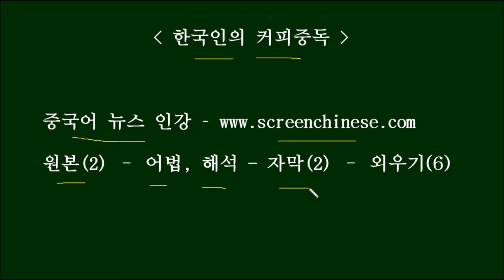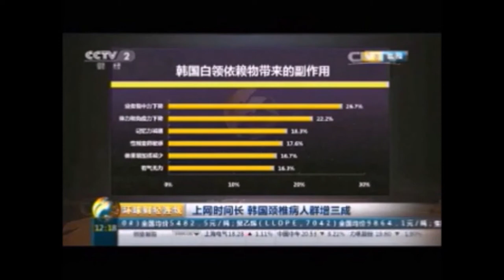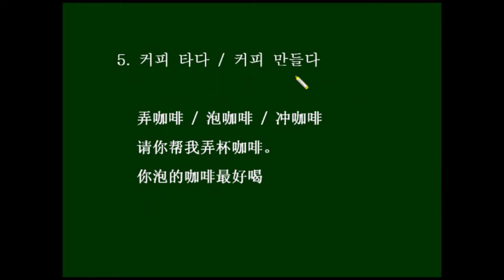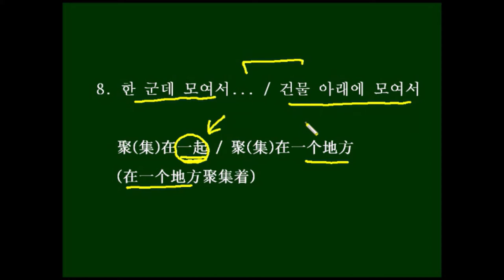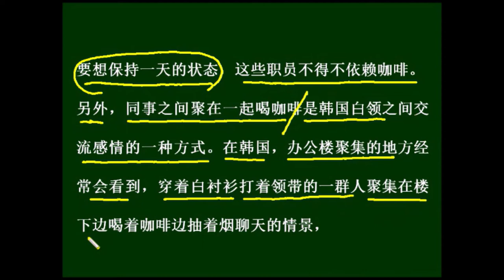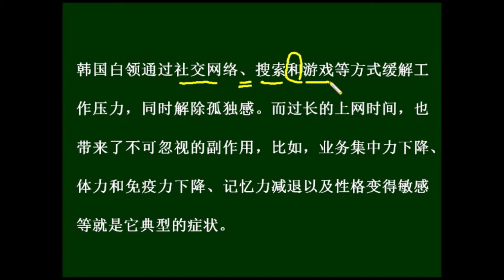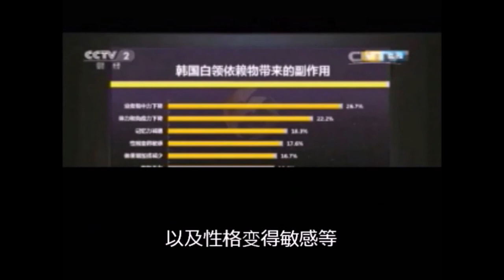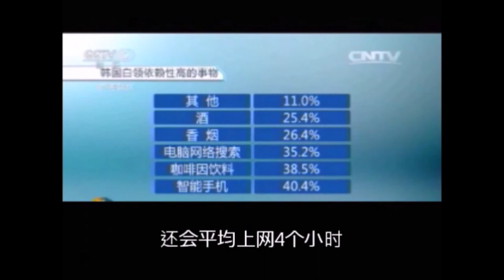[중국어뉴스인강 - 한국인의 커피사랑] Chinese News 中国語ニュース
스크립트는 아래를 보세요~. (중국어만 보실 분은 19분 00초부터 보세요~ )

就业 jiùyè 취업, 취직하다
依赖 yīlài 의지, 의존하다
含有 hányǒu 함유하다
咖啡因 kāfēiyīn 카페인
平均 píngjūn 평균
上网 shàngwǎng 인터넷에 접속하다
确实 quèshí 확실히, 정말로
成瘾 chéngyǐn 중독되다, 인이 박히다
泡 pào 물에 담그다
白领 báilǐng 화이트 칼라
繁重 fánzhòng 많고 무겁다, 많고 고되다
业绩 yèjì 업적
准点 zhǔndiǎn 시간에 맞다, 제 시간에
看~眼色 kàn~ yǎnsè ~의 눈치를 보다
企业 qǐyè 기업
较为 jiàowéi 비교적
竞争 jìngzhēng 경쟁
状态 zhuàngtài 컨디션, 상태
聚集 jùjí 모이다, 모으다
衬衫 chènshān 와이셔츠
领带 lǐngdài 넥타이
情景 qíngjǐng 광경, 정경
职场 zhíchǎng 직장, 일터
畜产 xùchǎn 축산
发布 fābù 선포, 발포하다
消费 xiāofèi 소비하다
频率 pínlǜ 빈도, 주파수
网络 wǎngluò 인터넷, 네트워크
上瘾 shàngyǐn 중독되다, 인이 박히다
社交 shèjiāo SNS
搜索 sōusuǒ 검색, 수색
游戏 yóuxì 게임하다
缓解 huǎnjiě 완화시키다, 풀다
解除 jiěchú 없애다, 제거, 해제하다
过长 guòcháng 지나치게 길다
忽视 hūshì 소홀히 하다, 경시하다
副作用 fùzuòyòng 부작용
业务 yèwù 업무, 일, 실무
免疫力 miǎnyìlì 면역력
减退 jiǎntuì 감퇴하다
敏感 mǐngǎn 민감하다
典型 diǎnxíng 전형(적인)
症状 zhèngzhuàng 증상, 증세

1. 韩国国内最大的就业网站最新的调查显示，有38.5%的上班族依赖含有咖啡因的饮料， 平均每天喝3.2杯咖啡。同时，他们每天还会平均上网4个小时。
2.  韩国上班族确实喝咖啡成瘾。先就拿我周围的同事来说，大部分人一早到公司后第一件事情就是到茶水间泡咖啡。
3. 韩国白领如此依赖咖啡，主要因为繁重的工作和业绩压力导致的。在韩国，准点下班的人很少。一般职员都得看上司的眼色，领导不下班下司不敢先走。
4.同时，和其他国家相比，韩国企业加班现象较为严重，公司内部竞争也比较大。要想保持一天的状态，这些职员不得不依赖咖啡。
5. 另外，同事之间聚在一起喝咖啡是韩国白领之间交流感情的一种方式。
6. 在韩国，办公楼聚集的地方经常会看到，穿着白衬衫打着领带的一群人聚集在楼下边喝着咖啡边抽着烟聊天的情景，这也是多年来韩国社会自然形成的一种职场文化。
7. 一提到韩国，大家可能首先就会想起泡菜。不过，根据韩国农林畜产食品部发布的一项调查显示，韩国人每周消费频率最高的不是白菜，而是咖啡。
8. 除了咖啡，韩国白领(对网络的上瘾程度也比较高)。 韩国白领(通过社交网络、搜索和游戏等方式)(缓解工作压力，同时解除孤独感)。
9. 而过长的上网时间，(也带来了不可忽视的副作用)，比如，业务集中力下降、体力和免疫力下降、(记忆力减退以及性格变得敏感)等就是它典型的症状。

1   한국 국내 최대 취업 사이트의 최신 조사에서 보여주기로는, 38.5%의 직장인이 카페인이 함유된 음료에 의존한다고 한다.  매일 평균 3.2잔의 커피를 마신다.  이와 동시에, 그들은 매일 인터넷도 평균 네시간씩이나 한다.
2. 한국 직장인들은 확실히 커피 마시는데 중독되었다.  우선 내 주위의 동료만 가지고 봐도, 대부분의 사람들이 아침에 회사에 온 후에 제일 먼저 하는 일이 휴게실에 가서 커피를 타는 것이다.
3. 한국의 화이트 칼라가 이같이 커피에 의존하는 것은, 주로 과중한 업무와 실적 스트레스로 인해 초래된 것이다.  한국에서는 제시간에 퇴근하기는 거의 어렵다.  일반적으로 직원들은 (혹은, 보통 직원들은...)상사의 눈치를 봐야 한다.  상사가 퇴근하지 않으면 아랫사람은 감히 먼저 갈 수가 없다.
4. 또한, 다른 나라들과 비교해봤을 때, 한국 기업들은 야근현상이 비교적 심각하고, 회사 내부 경쟁도 심한 편이다.  하루의 상태를 유지하기 위하여는, 이 직원들은 어쩔 수 없이 커피에 의존할 수 밖에 없다.
5. 그 밖에도, 동료간에 한 군데 모여서 커피를 마시는 것은 한국 화이트 칼라 사이에서 감정을 교류하는 일종의 방식이다.
6 한국에서는 오피스 빌딩이 밀집된 곳에서는 , 하얀 셔츠를 입고 넥타이를 맨 한 무리의 사람들이 건물 아래에 모여서 커피를 마시고, 담배를 피우면서 한담을 하는 광경을 종종 볼 수 있다..
7. 한국 이야기가 나오면 모두를 김치를 생각하겠지만, 그러나 한국 농림출산식품부가 발표한 한 조사에 따르면, 한국인들이 매주 제일 자주 소비하는 것은 배추가 아니라 커피이다.
8. 커피 말고도, 인터넷에 대한 한국 화이트 칼라의 중독정도도 심한 편이다.  한국 화이트칼라들은 SNS, 검색과 오락 등의 방식을 통하여 업무스트레스를 누그러뜨리고, 또한 고독한 느낌을 해소한다.
9. 하지만 지나치게 긴 인터넷 접속 시간은 경시할 수 없는 부작용도 가져왔는데, 예를 들자면, 업무 능력 저하, 체력과 면역력 저하, 기억력 감퇴 및 체력과 면역력 저하, 기억력 감퇴 및 성격이 민감하게 변하는 것 등이 바로 그 전형적인 증상들이다.

주요 표현  不是~，而是~
어메리칸 드림은 당신에게 성공(成就)을 주는 게 아니라, 이 문화와 환경이 당신에게 주는 충격이, 당신으로 하여금 다른 인생을 얻게 하는 것이다.
중요한 것은 누구를 사랑하느냐가 아니라, 마지막에 누구와 함께 있게 되느냐이다.
독서는 목적이 아니아. 인생을 완벽하게 하고(完善), 인생의 목적에 이르는 수단이다
행복은 부유한 게 아니라, 다른 사람보다 부유한 것이다.
미국 교육은 시험을 위해서가 아니라, 사람들을 머리가 있게 해주는 것이다.
미국이 압박하는(打压) 것은 화웨이(华为)가 아니라 중국이다.
 (복습은?  본문을 2번 큰 소리로 읽고, 인터넷에서 영상을 따라 큰소리로 외우세요~)

美国梦不是给你成就,而是这文化和环境带给你的冲击,让你得到不一样的人生
重要的不是爱谁,而是最后和谁在一起
读书不是目的,而是完善人生和达到人生目的的手段
幸福不是有钱而是比别人有钱

美国教育不是为了考试而是让人有头脑

美国打压的不是华为而是中国